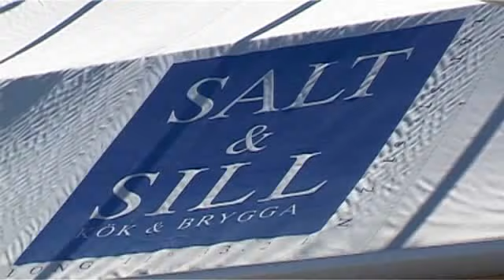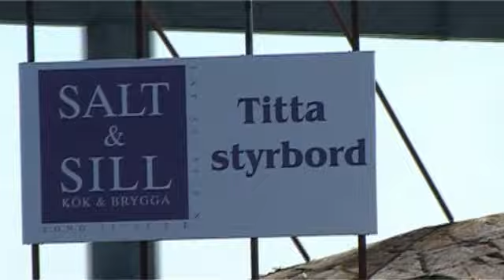Åke visar tips utefter Tjörn Runt banan Del2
Lär der knepen för att hitta snabbaste banan kring Tjörn